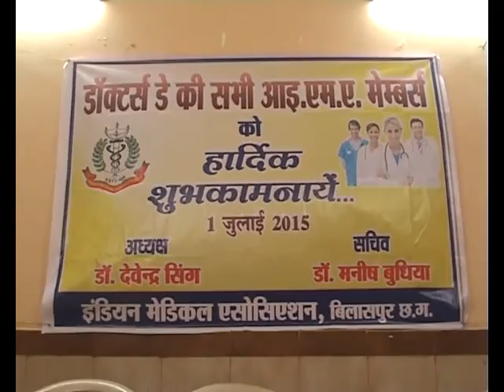DLS Isthapna Diwas